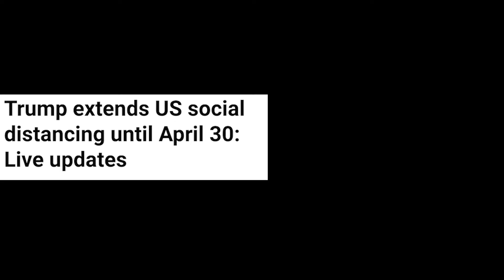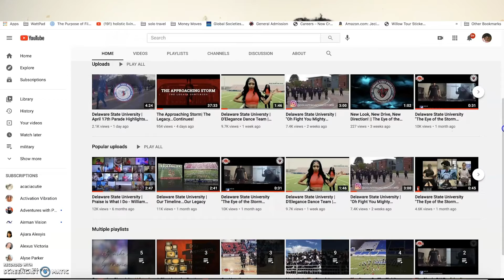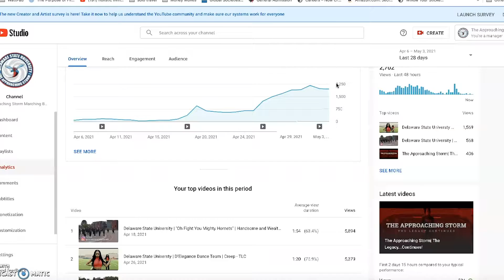Approaching Storm Marching Band Quarantine Process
Delaware State University, Approaching Storm Marching Band Quarantine video created for Advanced Video Editing Class.

Produced, Directed, and Edited using Adobe Premiere Pro.